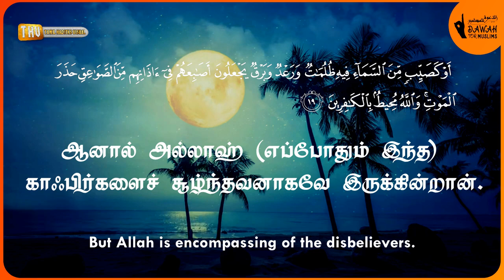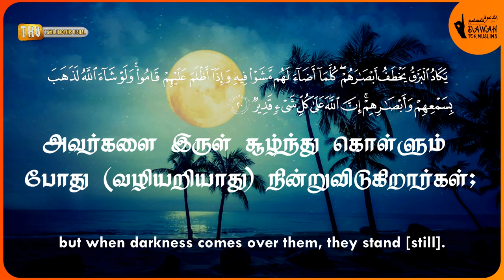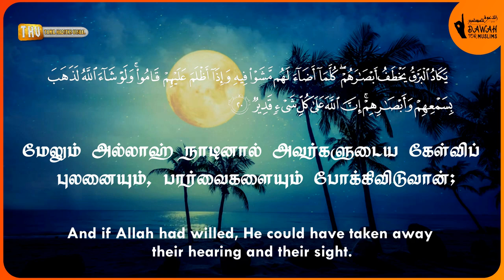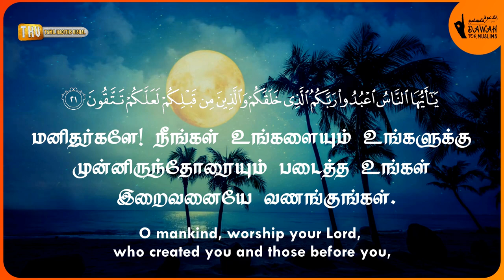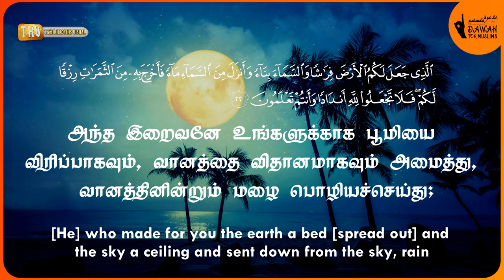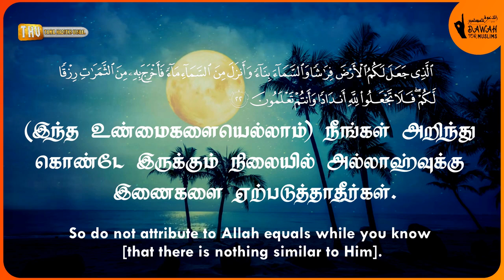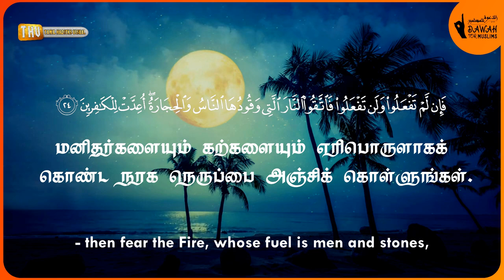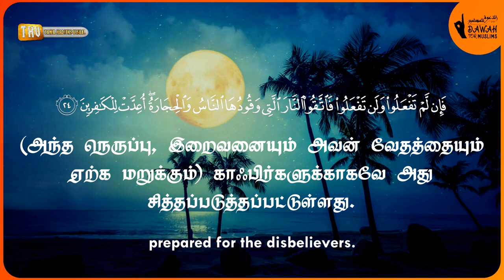சூரா அல்-பகரா 17-24 | ரமழான் தொடர் - 2 | Surah Al-Baqarah 17-24 | Muhammad Al Luhaidan